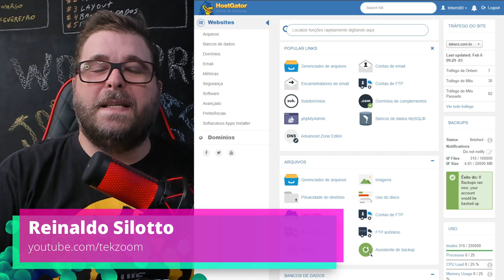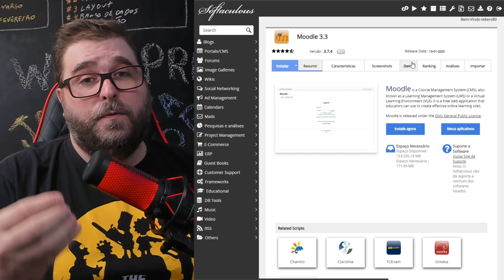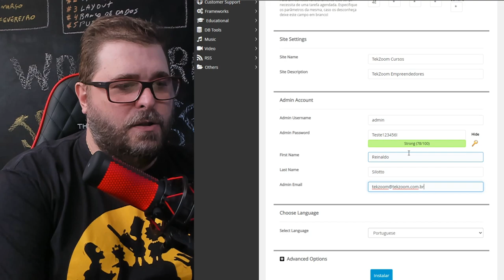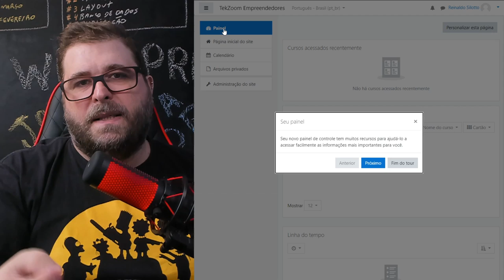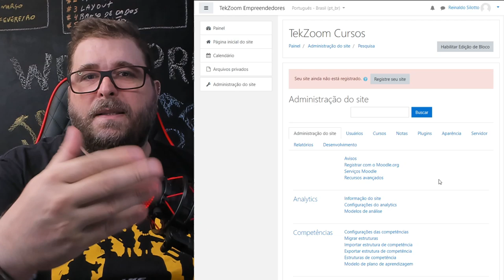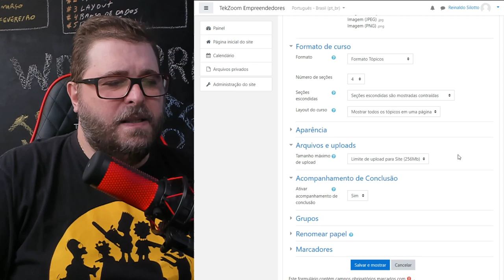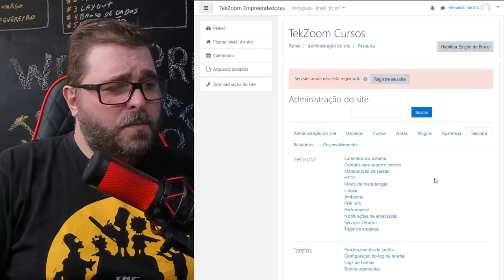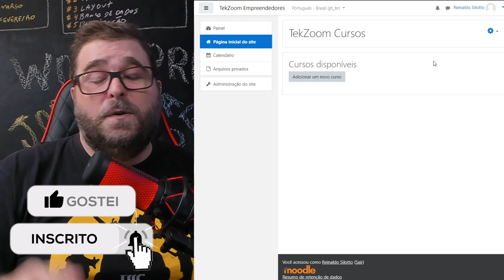Como Criar e Vender Cursos Online [Semana do Empreendedor] - Vídeo #4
Confira neste vídeo como instalar, configurar e dar os primeiros passos na plataforma LMS de Código Aberto Moodle. Descubra todos os segredos do Moodle e aproveite para saber os detalhes das últimas versões deste gerenciador de E-Learning.